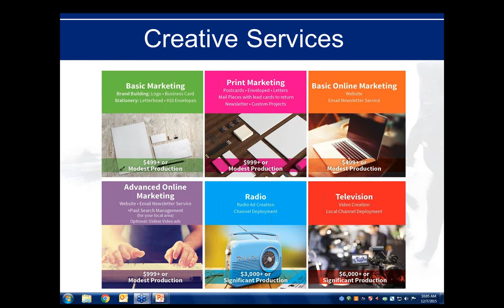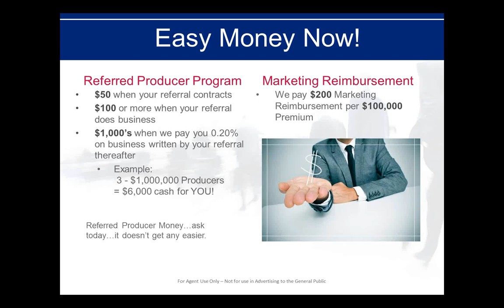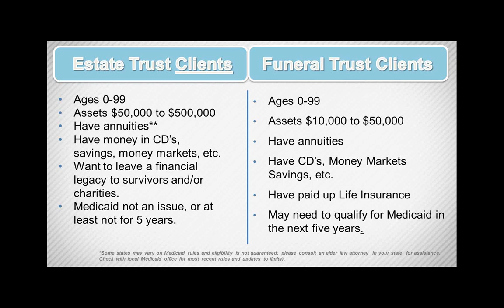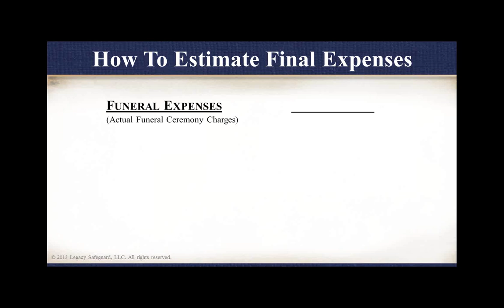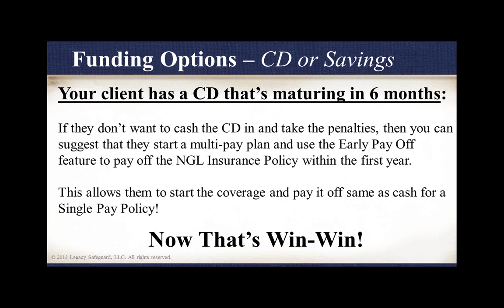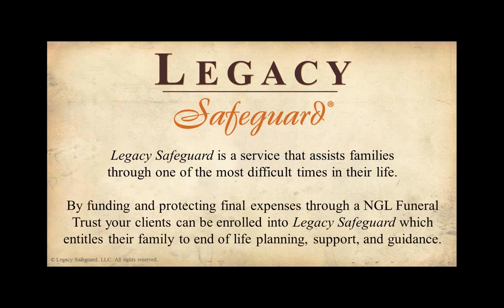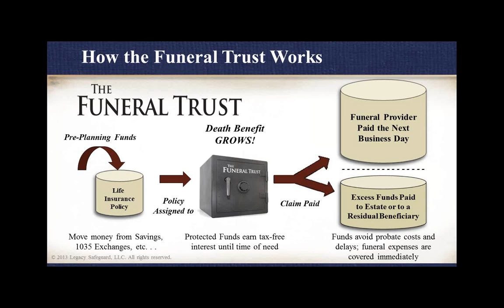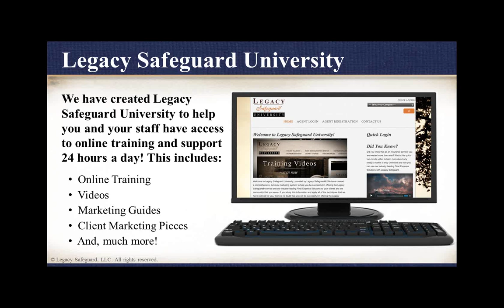NGL - Funeral Trusts